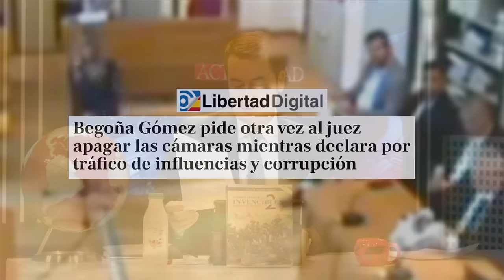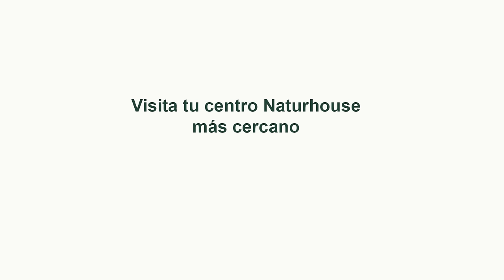🔴¡Bomba!🔴Manos Limpias denuncia que la UCO oculta pruebas para favorecer a Begoña Gómez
¡Atención! Manos Limpias denuncia que la UCO está ocultando pruebas para favorecer a Begoña Gómez. 🔴 ¡Entérate de todos los detalles en este video de DistritoTV! 📺distritotv